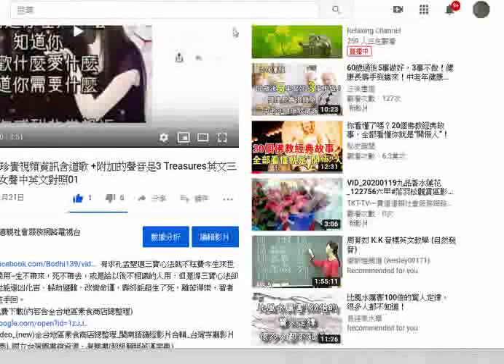瀏覽 202001網友分享的珍貴視頻資訊含道歌 +附加的聲音是3 Treasures英文三寶 發一崇德前賢版女聲中英文對照01